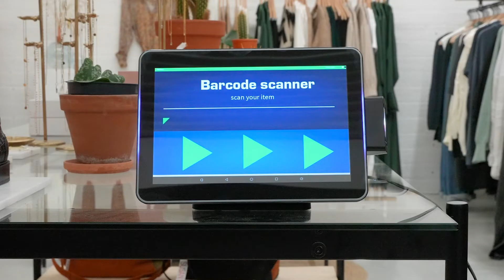Meet the ProDVX X-series | 10 Inch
Add that X-factor to your content. Meet the ProDVX X-series 10 Inch. ProDVX manufactures professional display solutions and is an expert in the field of Digital Signage, Narrowcasting and Interactive Displays. Our product range includes LCD's, Interactive displays, HD Solid State players and Box PC's. ProDVX offers solutions for each budget and every desired application.